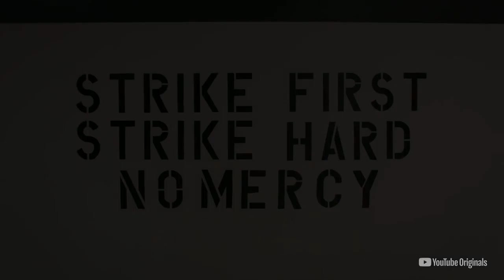COBRA KAI Season 2 Trailer # 2